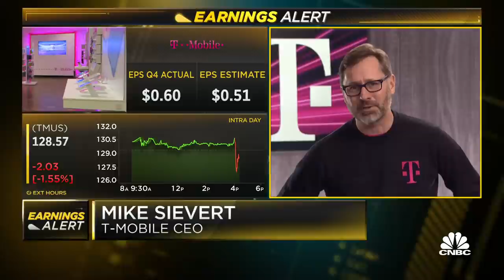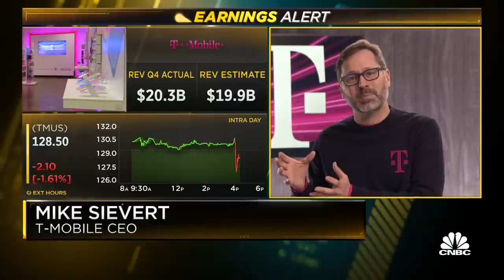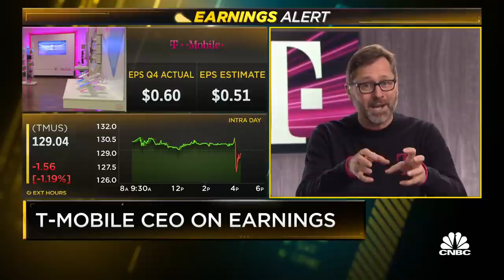T-Mobile CEO: Consumers have 'insatiable demand' for its services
T-Mobile shares dropped 1.5 percent in after-hours trading despite a solid revenue beat. T-Mobile CEO Mike Sievert joins 'Closing Bell' to discuss the company's 5G strategy.